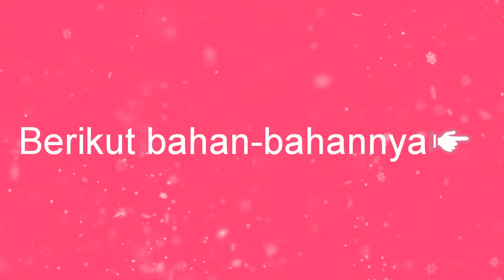Bikin bakso kenyyalll